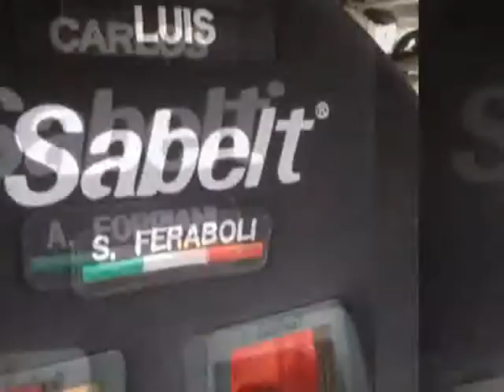Rally Ronde Monte Caio 2014 Foppiani Feraboli Ps 3